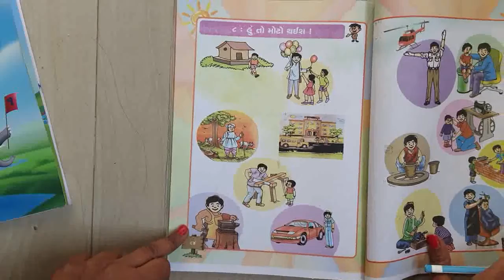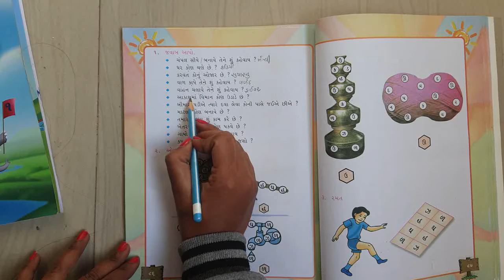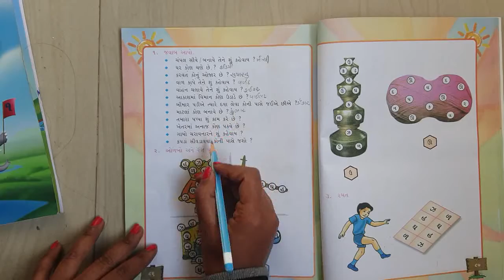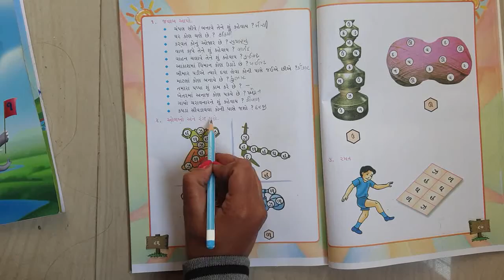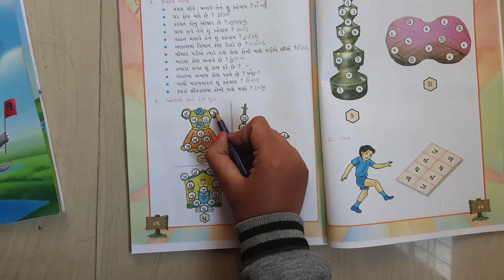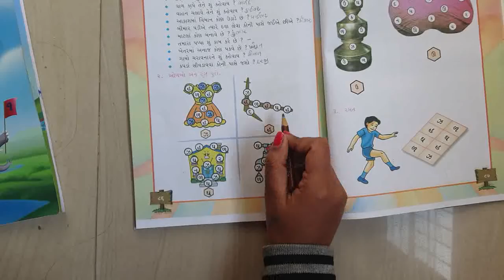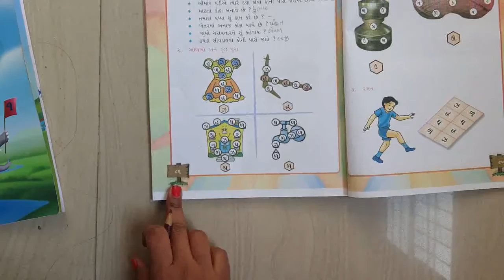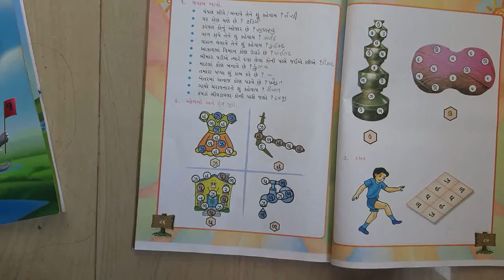std 1 kalarav 17/1/22